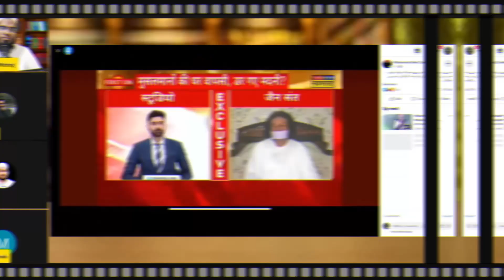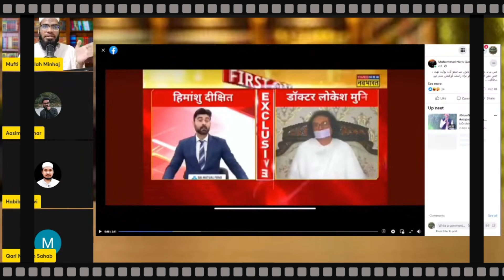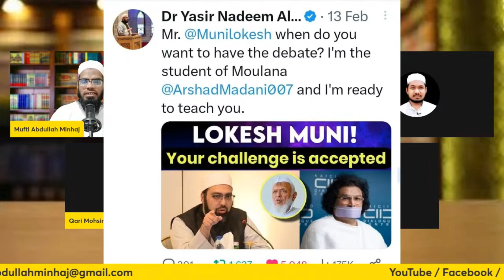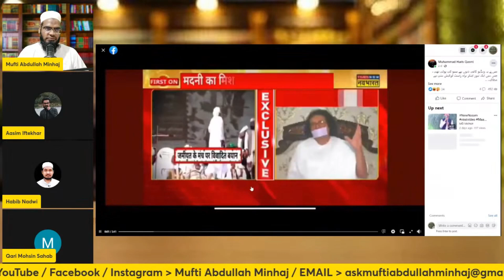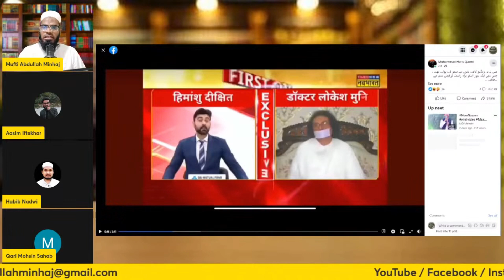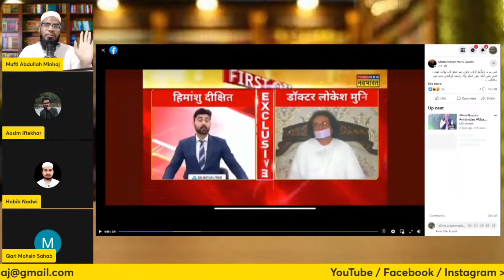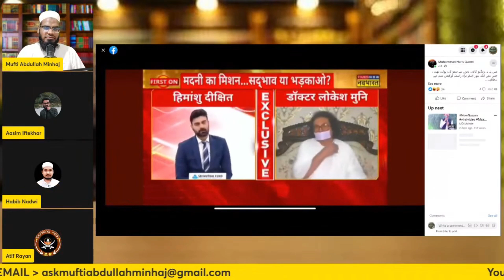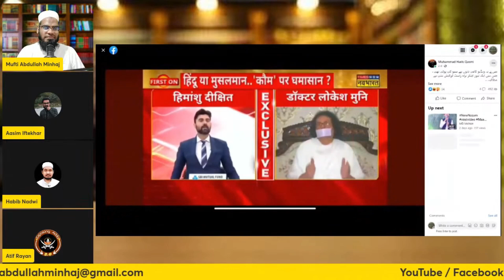Lokesh Muni Debate Se Bhagta Hua | jainism Exposed | Mufti Abdullah Minhaj | Aasim iftekhar